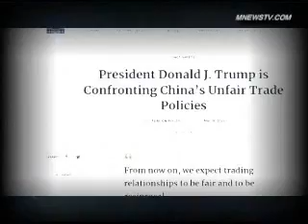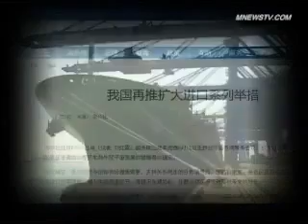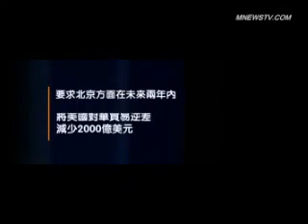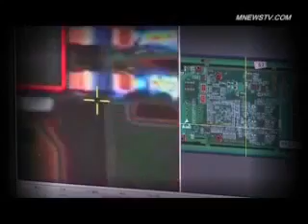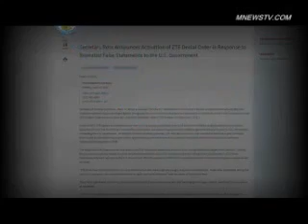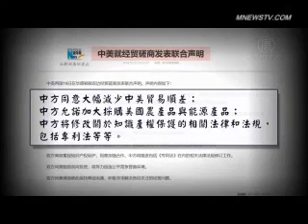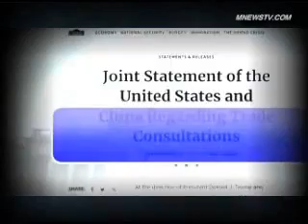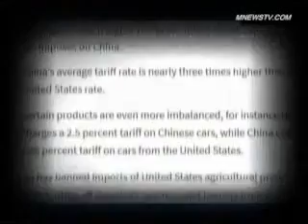中美贸易战开打 刘鹤中南海地位随之飙升 速度之快实为罕见